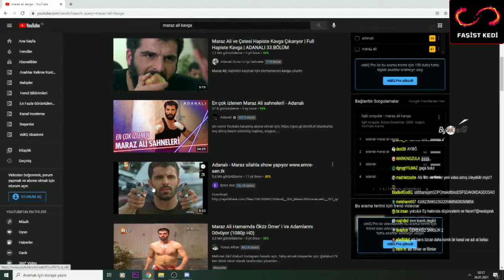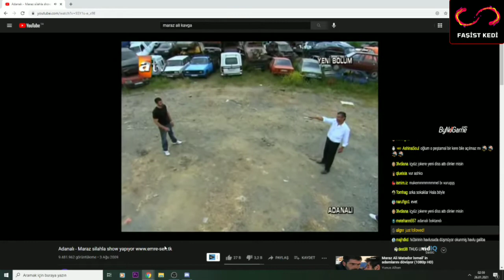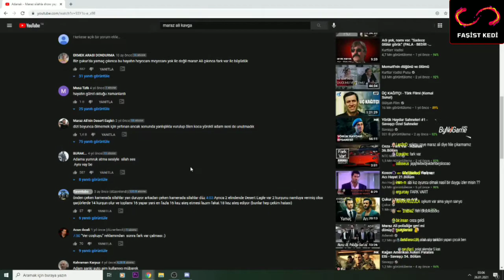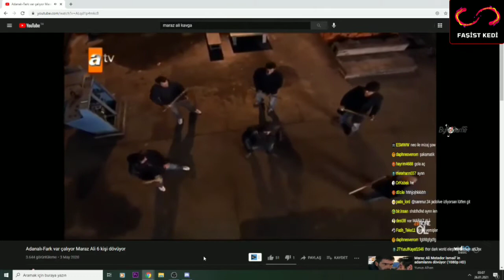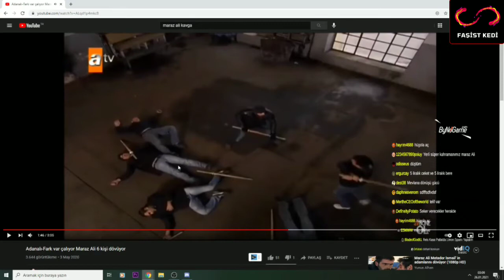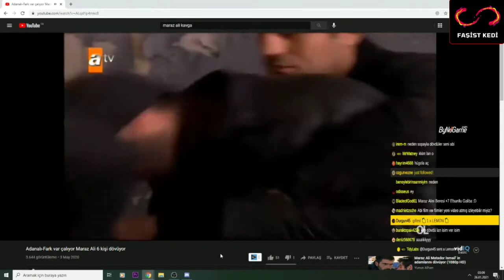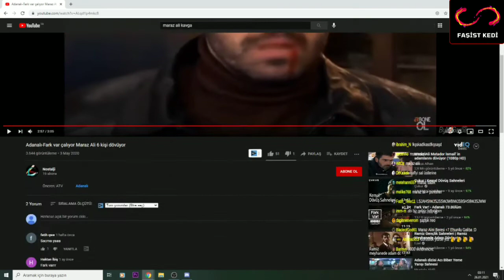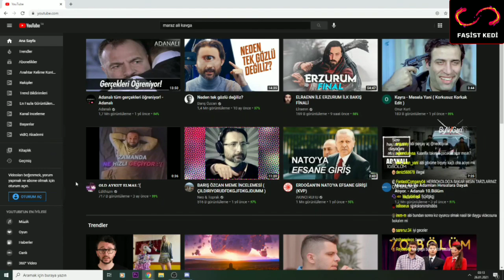Neo Toprak Maraz Ali En İyi Sahneler İzliyor